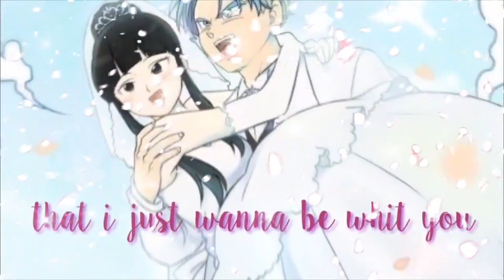《☪️FULL MEP☪️BE WHIT YOU☪️》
Gracias por participar equipo maravilloso resultado 👏👏💟

💟INTRO💟 xEsther Mariex
💟Part 1💟Älę Çøøkîę Ägręstę :3
💟Part 2💟xEri Editsx
💟Part 3💟May Chan
💟Part 4💟May Chan
💟Part 5💟María Agreste itzel duapain
💟Part 6💟María Agreste itzel duapain
💟Part 7💟「alice.vermillion」
💟Part 8💟「alice.vermillion」
💟Part 9💟こころHarukaTsumiki京香
💟Part 10💟こころHarukaTsumiki京香
💟Part 11💟BB Monster
💟Part 12💟Bb Monster
💟Part 13💟Dragon ofShadowland
💟Part 14💟Genesis Uchiha💟
💟Part 15💟Genesis Uciha💟
💟Part 16+outro💟Mexy Chanファティマ